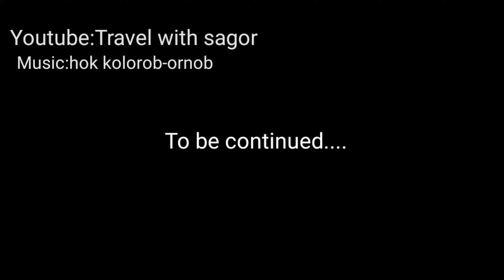কুয়াকাটার উদ্দেশ্যে পথ চলা | Kuakata sea beach | কুয়াকাটা ভ্রমণ-তৃতীয় পর্ব | Kuakata travel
এই ভিডিওতে আমি কুয়াকাটা সমুদ্র সৈকতে যাওয়ার পথের কিছু সুন্দর মুহুর্ত তুলে ধরার চেষ্টা করেছি। কুয়াকাটা বাংলাদেশের দক্ষিণ-পশ্চিমাঞ্চলের পটুয়াখালী জেলার একটি শহর ও পর্যটনকেন্দ্র। এটি বাংলাদেশের পটুয়াখালী জেলায় অবস্থিত। এখানে আছে কুয়াকাটা সমুদ্র সৈকত যা পর্যটকদের কাছে "সাগরকন্যা" হিসেবে পরিচিত। ১৮ কিলোমিটার দৈর্ঘ্যের সৈকত বিশিষ্ট কুয়াকাটা বাংলাদেশের অন্যতম নৈসর্গিক সমুদ্র সৈকত। এটি বাংলাদেশের একমাত্র সৈকত যেখান থেকে সূর্যোদয় এবং সূর্যাস্ত দুটোই দেখা যায়।